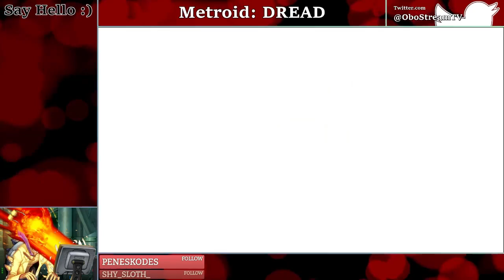Metroid: DREAD (Session 4)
If you enjoyed the video be sure to check us out
and if you want to see even more content, check out the main channel also named OboTolken -- Watch live